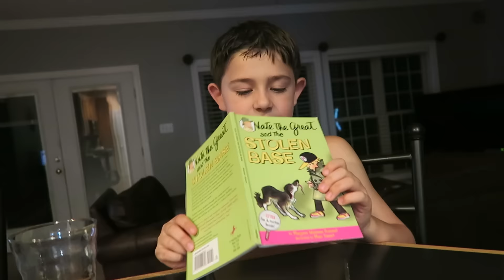🍟 WHAT SHOULD I PACK FOR LUNCH?! 🍔 ~ VLOG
Are your kids as picky as mine when it comes to lunch?